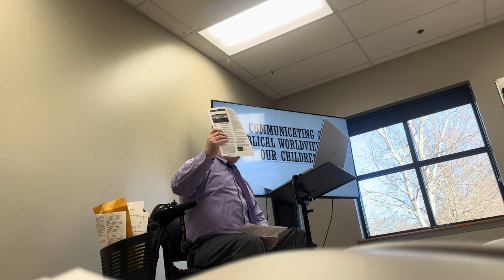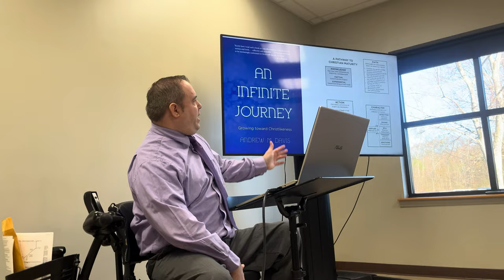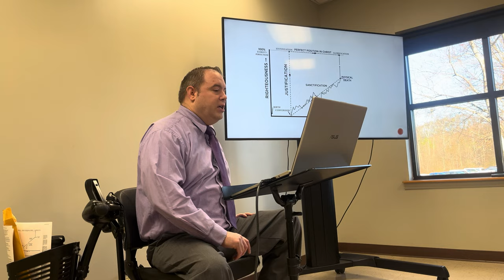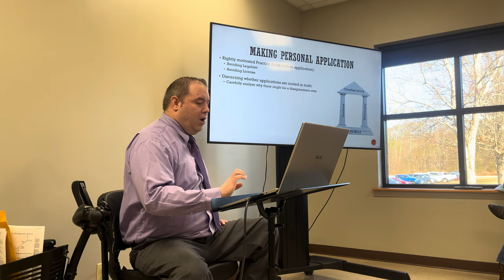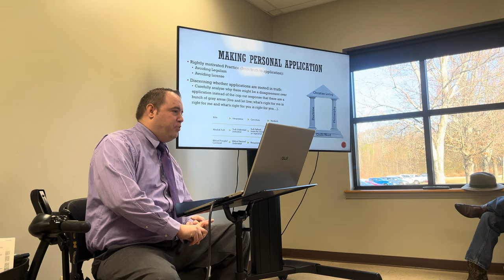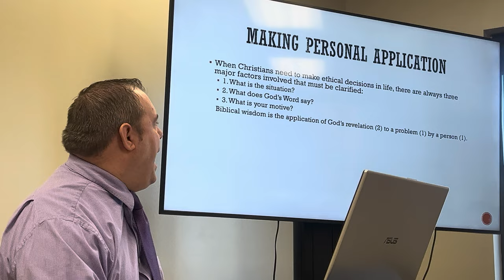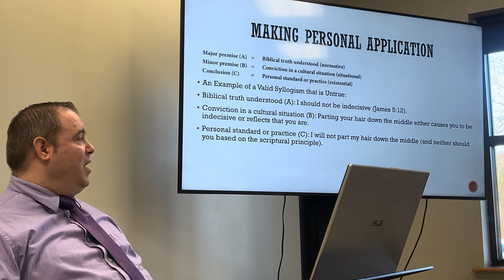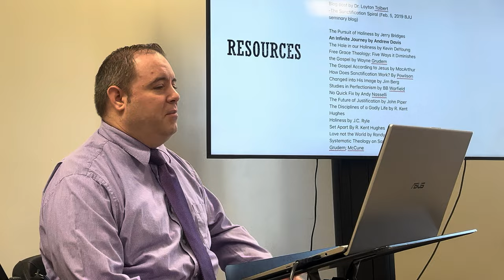Communicating a Biblical Worldview to our Children: Lesson 7 by Kevin Collins